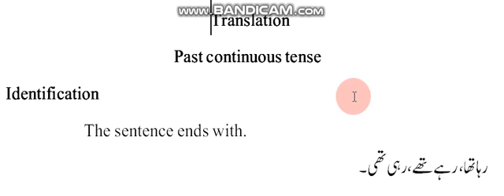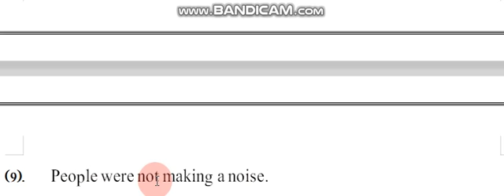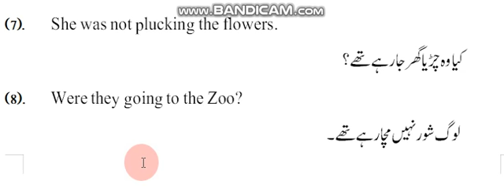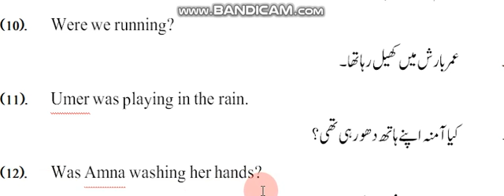Class3 past continuous tense negative and interrogative sentences